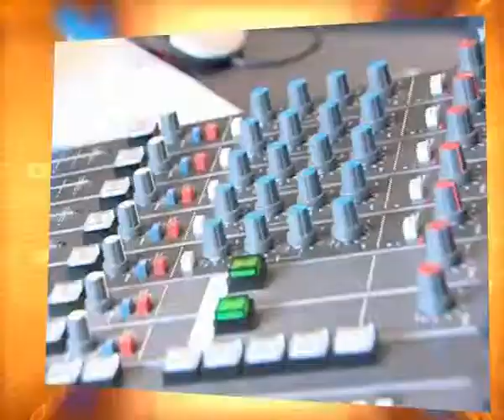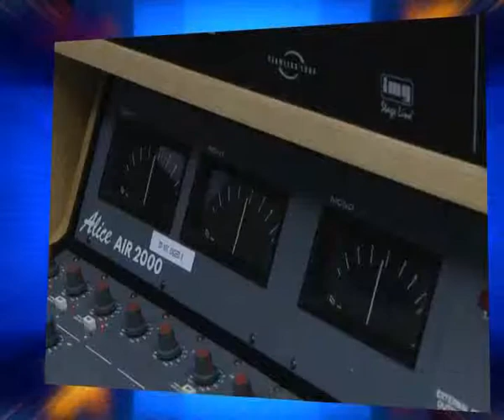RADIO GUJARAT PROMO 2013 ENG